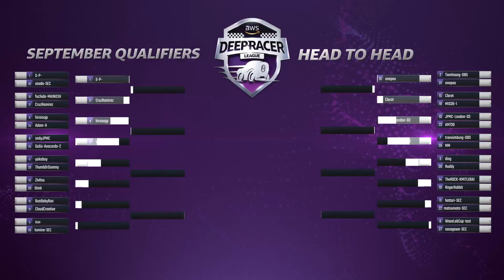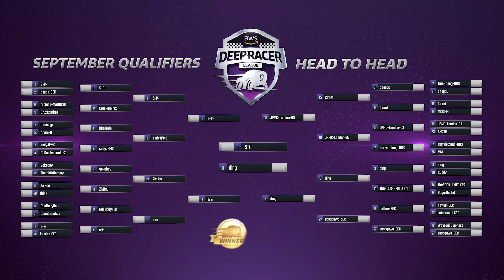AWS DeepRacer TV News: September 2020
Welcome to AWS DeepRacer TV News September edition. The Summit Circuit came to a close this month and with only 1 month left in the Virtual Circuit, we're gearing up for AWS re:Invent Online! Dive in with our pit crew expert Chuong Vu to get the latest on what's in store for this year's championships. Then we'll connect with KJ Pittl to learn about new formats of play recently released for community racing, that open up entirely new possibilities for challenging friends and colleagues.

Finally, we'll see who's moving onto the big show, with 16 winners from Summit races and 3 more challengers from the Virtual Circuit.

To skip directly to race results: Summit Online races @5:40 and Virtual Circuit races @6:53

AWS DeepRacer is the fastest way to get rolling with reinforcement learning, start your machine learning journey today in a free 90 minute course

✅ Start racing now!
✅ AWS Training
✅ Getting Started Guide